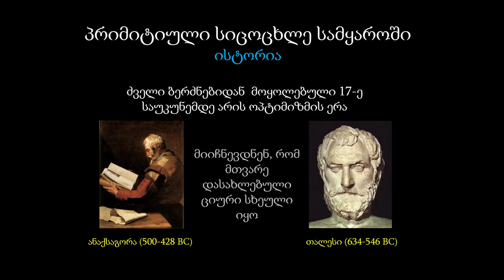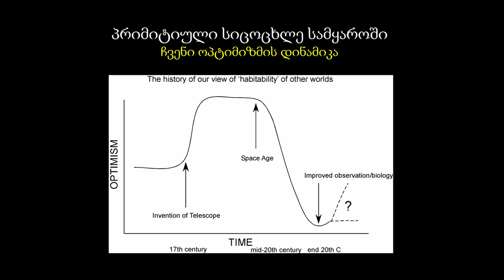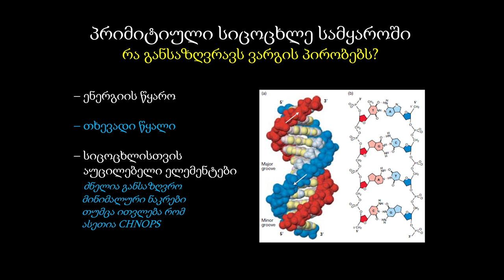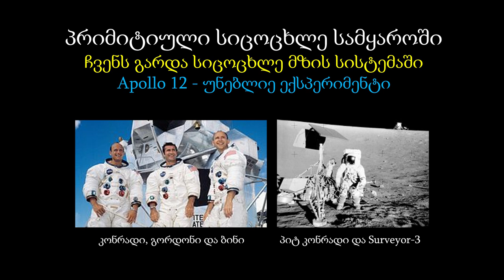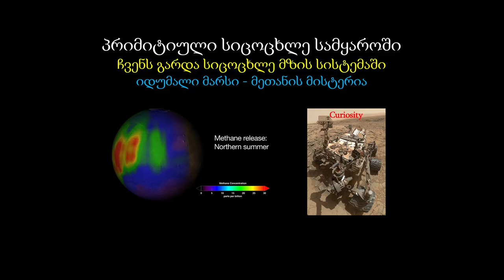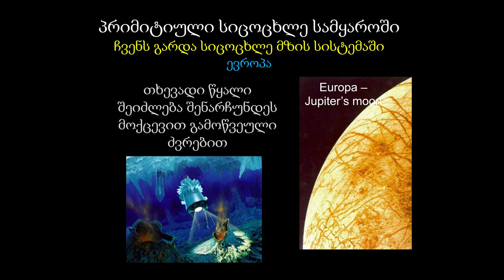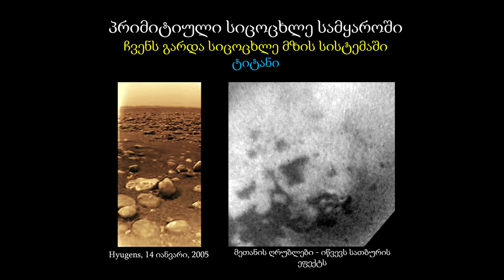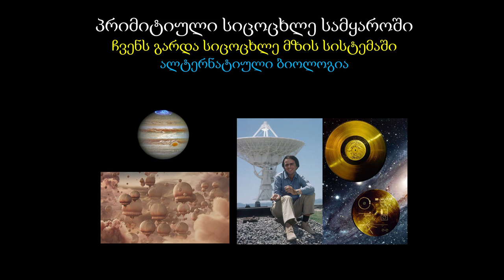ზაზა ოსმანოვი: პრიმიტიული სიცოცხლე სამყაროში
7 ოქტომბერს, კახა ბენდუქიძის კამპუსში გაიმართება ზაზა ოსმანოვის საჯარო ლექცია "პრიმიტიული სიცოცხლე სამყაროში".

ლექციაზე საუბარი იყო დედამიწის მიღმიერი სიცოცხლის არსებობაზე, როგორც მზის სისტემაში, ისე მზის სისტემის მიღმა, აგრეთვე, ეგზოტიკური სიცოცხლის არსებობის შესაძლებლობებზე.

ლექცია ტარდება ლექციათა ციკლის ფარგლებში "სიცოცხლის არსებობა სამყაროში და ფერმის პარადოქსი."

ზაზა ოსმანოვი არის თავისუფალი უნივერსიტეტის ფიზიკის სკოლის პროფესორი